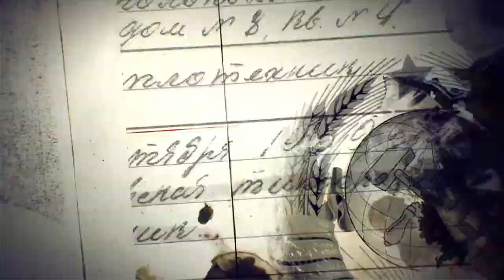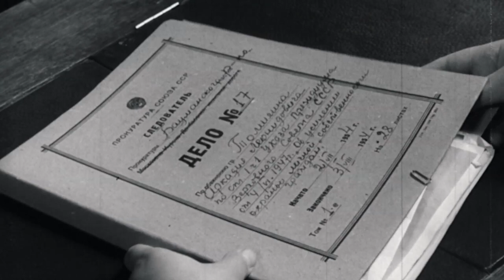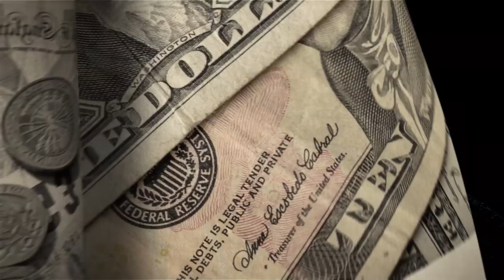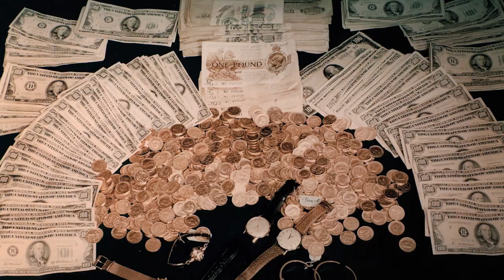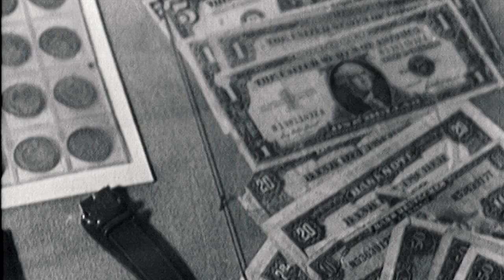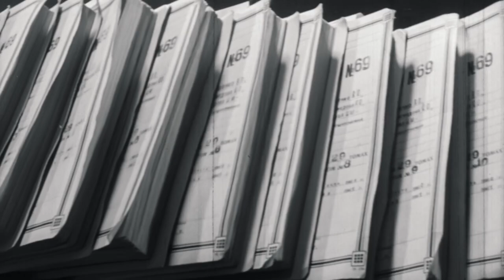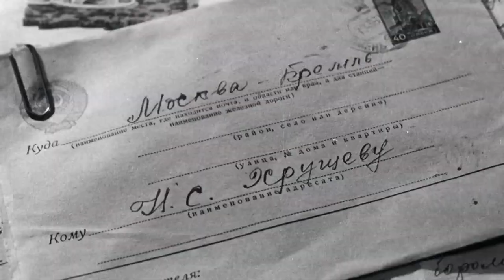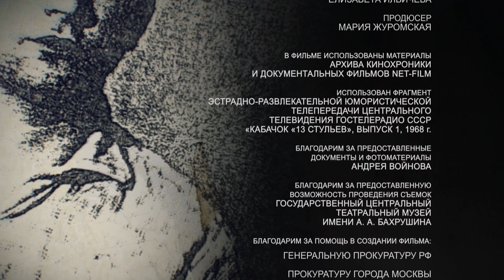Свинцовая оттепель 61-го. Дело валютчиков.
В ноябре 1960-го Первый секретарь ЦК КПСС Никита Хрущев прибыл с визитом в Западный Берлин. В городе, разделенном на две части, процветала нелегальная торговля. Хрущев не преминул открыть немецким политикам на это глаза: назвал Берлин «спекулятивным болотом». На что получил ответ: наведите сначала порядок у себя – в Москве существует настоящая подпольная валютная биржа. Это было для Хрущева личным оскорблением – во-первых, он был не в курсе, во-вторых, фарцовщиков и валютчиков не может быть в государстве, которое строит коммунизм. Вернувшись, Хрущев приказал немедленно уничтожить главарей московского черного рынка. Однако, тогда еще никто не знал, что это не фигура речи, и что буквально через полгода они будут уничтожены на самом деле…